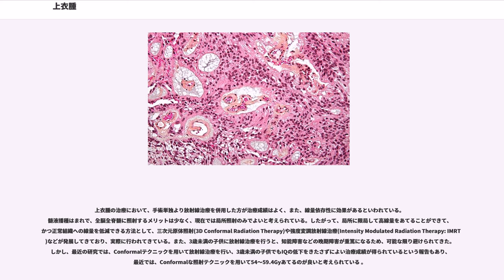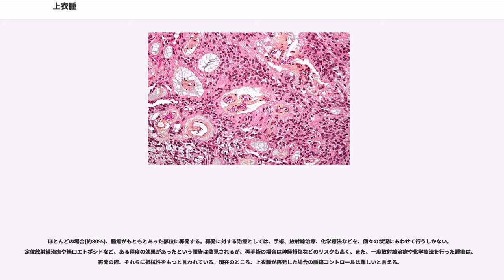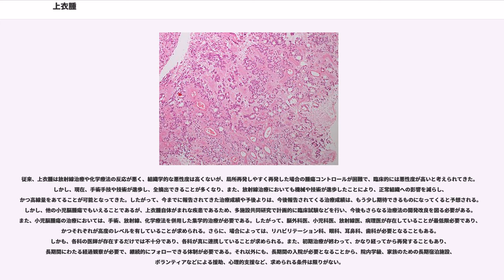上衣腫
上衣腫（じょういしゅ、英:ependymoma）は脳や脊髄の組織の中に悪性腫瘍（ガン）ができる疾患である。神経膠腫の一種。

脳は、記憶や学習、運動、感覚、感情などの生体機能を制御するための器官で、脊髄は、全身の大部分の神経と脳とをつないでいる神経線維の束である。脳をかたち作る細胞をグリア（神経膠）細胞といい、そのグリア細胞が腫瘍化したものをグリオーマという。グリア細胞には星細胞、乏突起膠細胞、上衣細胞、脈絡叢細胞などがあり、上衣腫はこのなかの上衣細胞から発生した腫瘍で、グリオーマの一種である。

（上衣腫は頭蓋内に発生するものと、脊髄に発生するものがある。両者に組織学的な相違もあり、臨床的には大きく異なる。ここでは、そのうち頭蓋内、特に小児の上衣腫について記述する。）

上衣細胞とは、脳の中の髄液を作る脳室という場所の表面を覆っている細胞で、上衣腫はこの細胞が腫瘍化したものである。また、頭蓋内には、大脳と小脳を隔てている膜（小脳テント）があり、その膜より上（大脳がわ）に腫瘍がある場合はテント上腫瘍と呼び、膜より下（小脳がわ）に腫瘍がある場合はテント下腫瘍と呼ぶ。上衣腫は、約40%がテント上（側脳室、第三脳室、大脳半球）に、約60%がテント下（第四脳室）に発生するといわれている。腫瘍が大きくなると脳を圧迫して神経症状が生じる。また、腫瘍によって髄液の通過障害をきたすことがあり、たまった髄液によって脳室が拡げられて水頭症を起こすことがある。頭蓋内の圧力が上がると、頭痛、嘔吐、意識障害などが起こる。さらに進行すると貯留した髄液のために脳幹が圧迫され、呼吸が止まり死亡する危険もある。

上衣腫は15歳未満の小児に好発する。診断時の平均年齢は5～6歳、3歳未満で発見されるのは25～40%である。日本脳腫瘍統計によると、原発性脳腫瘍のうち上衣腫の頻度は0.8%、退形成性上衣腫は0.3%であり、小児に限れば上衣腫の頻度は4.5%、退形成性上衣腫は1.8%である。原因は不明である。発生率に人種間の差はなく、性差もない。

腫瘍がテント上にできた場合と、テント下にできた場合とでは症状が異なる。テント上（大脳半球）にできた場合は、頭痛、嘔吐、けいれん、てんかん発作などのほか、大脳に特有の脳機能障害がおこる。手足の麻痺、知覚障害、失語、視野欠損、字が書けなくなる、計算できなくなるなどである。一方、テント下（第四脳室）にできた場合、上記の頭蓋内圧上昇による症状のほか、小脳失調による運動失調や、脳幹、脳神経障害による顔面神経麻痺、眼球運動障害、嚥下障害、嗄声（声がかすれる）、咳が出せないなどの症状がでる。

コンピュータ断層撮影(CT)では、単純CTでは脳実質と等〜高吸収値を示し、石灰化を伴っていることがある。テント上では嚢胞を形成していることがあるが、テント下の場合はほとんどが充実性である。造影効果は中等度で、均一または不均一に強調される。

核磁気共鳴画像法(MRI)では、一般的にはT1強調画像では低信号、T2強調画像では高信号を示すが、不均一な信号強度を示すことも多い。ガドリニウムで増強される。

血管造影、磁気共鳴血管画像(MRA）では、腫瘍血管は認められないことが多い。

画像検査では脊髄播種が認められなくても、髄液細胞診で腫瘍細胞がみつかることもあるので、髄液検査を行う。髄液播種はまれだが、播種している場合は治療が困難である。ただし、水頭症になっている場合は、髄液採取のための腰椎穿刺は脳ヘルニアを発生させる危険性があるので注意を要する。

上衣腫の病理検査は、核は類円形や楕円形で異形に乏しく、核分裂像も少ない。典型的な所見は、血管周囲性偽ロゼットや上衣ロゼットがある。偽ロゼットは血管に向かって腫瘍細胞が細胞突起を長くのばして配列したもので、上衣腫ではほとんどの場合で認められる。一方上衣ロゼットは、管腔を囲む上皮様細胞配列のことで、上衣腫に最も特徴的な構造であるが、実際に認められることは少ない。小児脳腫瘍の病理学的診断は難しく、特に専門知識をもった神経病理医が診断するべきである。さらに、核/細胞質比、核数ならびに有糸分裂像数、および核異型度などに基づいて上衣腫と退形成性上衣腫に分けられる。

臨床症状から脳腫瘍が疑われた場合、CTやMRI検査を行う。水頭症がある場合は、まず先に水頭症に対する緊急手術が必要になることがある。各種検査の結果、上衣腫が疑われた場合、通常は手術が行われる。摘出した腫瘍組織の病理検査を行い確定診断となる。上衣腫の鑑別診断としては、髄芽腫、星...